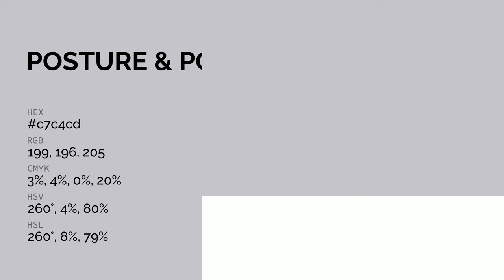Posture & Pose color c7c4cd hex color - Blue color - Warm color c7c4cd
What color is Posture & Pose ? c7c4cd hex color - Blue color - Warm color c7c4cd

Hex c7c4cd Color Code is also known as Posture & Pose color.

Hex c7c4cd Color code in RGB color code model is created after adding 78.04% red color, 76.86% green color and 80.39% blue color.
Hex c7c4cd Color code in CMYK color (process color) code model is generated after subtraction of 2% cyan, 4% magenta, 0% yellow and 19% black.